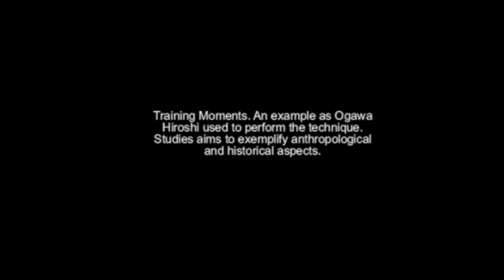Ogawa Ryu - Tokubetsu Jugyou 2012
Class´ moments in Valencia - Spain